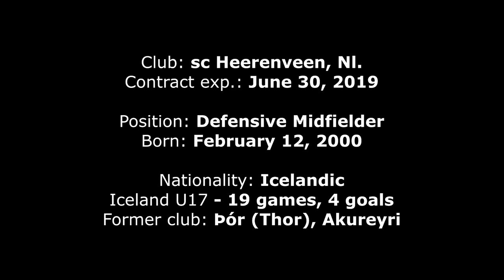Birkir Heimisson sc Heerenveen 2017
This clip includes only part of Birkir Heimisson's 12 goals and 15 assists with s.c. Heerenveen U17 team in 2017.

Video edited by Haraldur Ingólfsson, clips from s.c. Heerenveen.

A few other videos (from other sources).